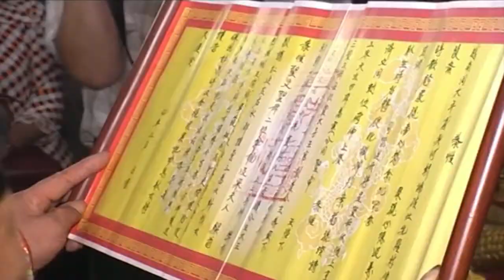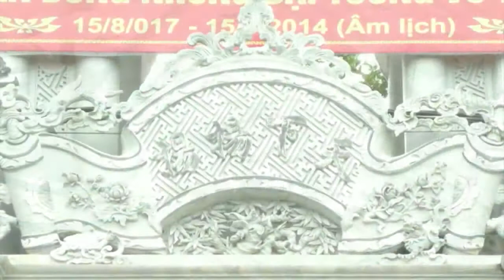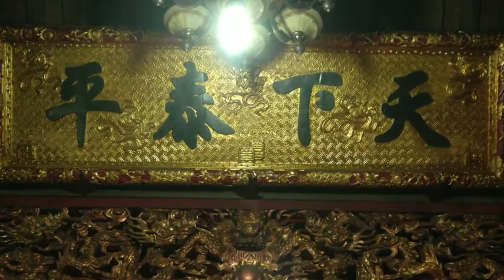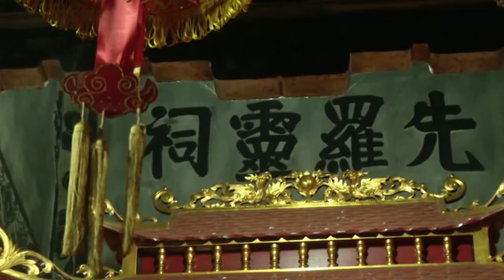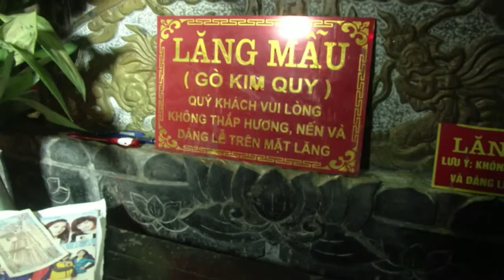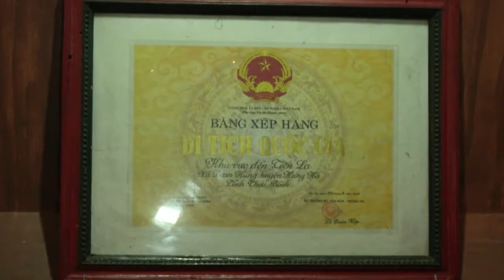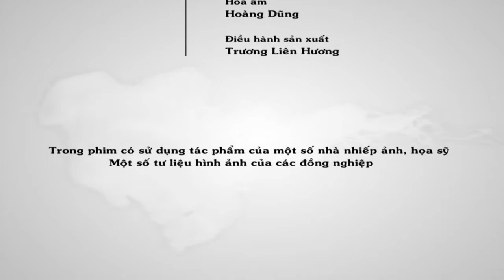Đền Tiên La Công trình kiến trúc đặc sắc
Nguồn: Khám phá Việt Nam